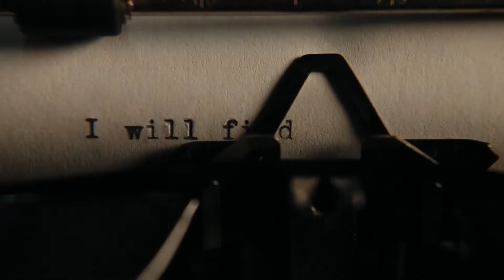WEDNESDAY Netflix Scenes Edit Jenna Ortega 2022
Song:

Hello Killer Queen - Nina Tribus